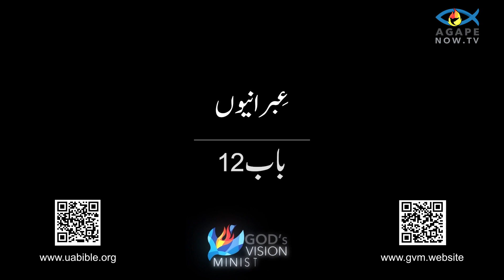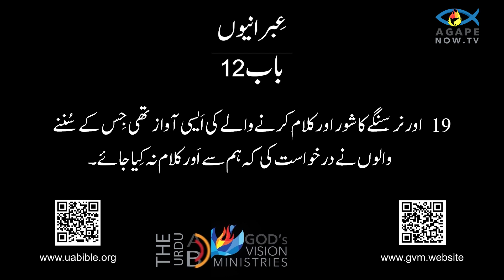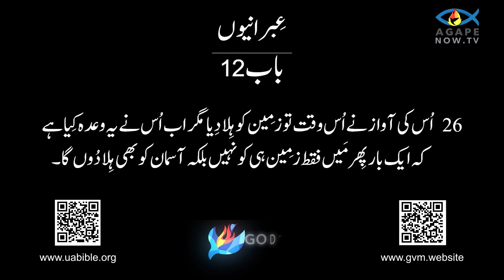Hebrews Chap 12 | Urdu Bible | Ibranyion | hindi bible| عبرانیوں کا خط | hebrew bible audio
About the video :
Hebrews has circulated since the 2nd century among the letters of Paul and bears the apostle’s name in the title of the KJV; the absence of the common characteristics of the Pauline letter indicates that it cannot easily be included within the Pauline correspondence. Indeed, the author and destination of Hebrews remain a mystery. Moreover, since the book lacks the typical characteristics of epistles, its literary form remains a matter of debate. Undebatable, however, is the fact that Hebrews is the work of a skilled rhetorician who has provided the most sustained argument from OT Scripture within the NT. In a series of expositions, the author argues for the superiority of Jesus Christ and the Christian experience to all OT institutions. Its placement after the Pauline letters and before the General Epistles reflects the book's distinctiveness.

Literary Genre
Although Hebrews contains an epistolary conclusion (13:18–25), the remainder of the book has a different character from the Christian epistolary tradition that began with Paul. It lacks the epistolary opening, the common epistolary topics, and the argumentative structure of the Pauline Epistles. Indeed, the author refers to his message as a “word of exhortation” (13:22), a term which is used elsewhere (Acts 13:15) for a synagogue sermon. This was a rhetorical form that had developed in the Hellenistic Jewish synagogue consisting of:
An indicative or exemplary section in the form of scripture quotations or theological points.
A conclusion based on the upright section.
An exhortation to the community.
Unlike the Pauline Epistles, Hebrews follow the familiar pattern of the word of exhortation. The epistolary conclusion is added to the discourse because the author’s sermon must be sent.

Queries solved :
1) bible study urdu
2) book of hebrews in urdu audio
3) bible book in urdu
4) ibraniyo ki kitaab 12 baab
5) urdu bible study
6) hebrew urdu bible
7) Ibranyion عِبرانیوں Hebrews
8) bible in urdu
9) book of hebrews in urdu
10) urdu bible
11) hebrew chap 12
12) bible books in urdu
13) hebrew bible in urdu
14) Bible in Urdu language
15) urdu bible reading
16) urdu bible hebrew audio
17) book of hebrews in urdu
18) urdu bible audio new testament
19) urdu bible verses
20) book of hebrews in urdu translation
21)  عِبرانیوں
22) ਹਿਬਰੂਆਂ ਦਾ ਖਤ
23) Hebrew Bible in Urdu
24) ਹਿਬਰੂਆ
44) Hebrew chap 12 in urdu